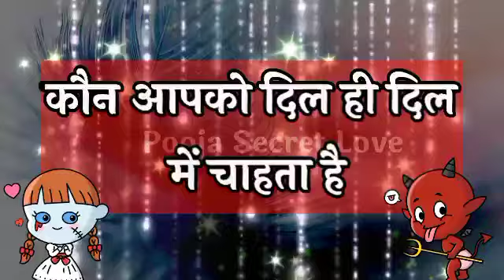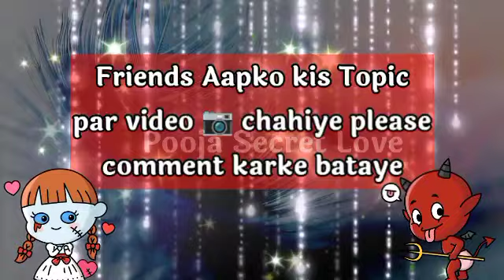कौन आपको दिल ही दिल में चाहता है | Love Quiz Game Today | Choose One Number | Kiss game | Love test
कौन आपको दिल ही दिल में चाहता है | Love Quiz Game Today | Choose One Number | Kiss game | Love test Your Quaris :–👇👇
love quiz
love test game
love tests
Romantic love quiz
love personality quiz
love quizzes for her
love personality test questions
mr test love
love test for boys
love test for girls
Choose One Number
mister test love
true love test quiz

My Background Photo Credit By: Pixabay App
My Personal original Voice : Pooja Dubey
My Video Editing Credit By:  Kinemaster

Hello 👋.
Friends.
Please.